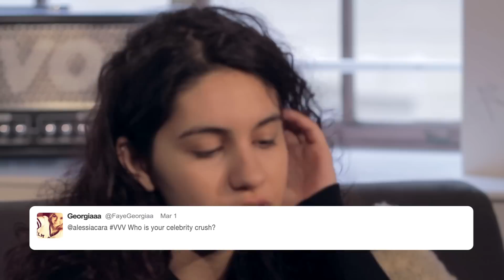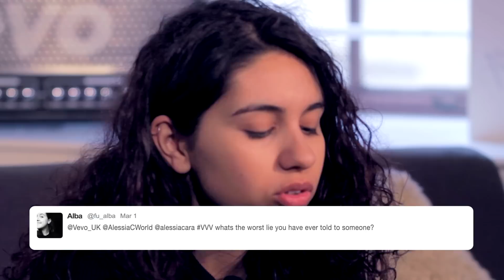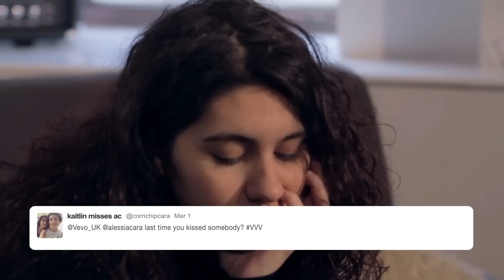Alessia Cara - VVV - Awkward Questions with Alessia Cara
VVV challenges Alessia Cara to answer these awkward questions sent in by fans on Twitter...